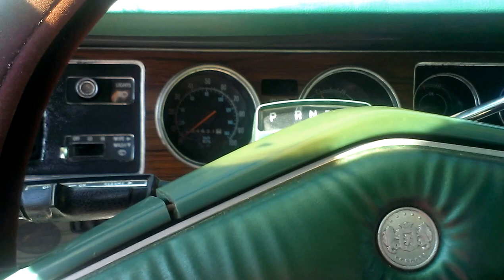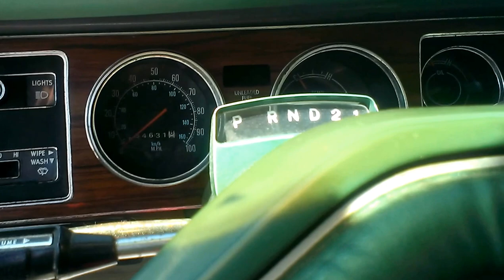COLD START 1978 CHRYSLER CORDOBA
HERE I AM STARTING MY FRIENDS 1978 CHRYSLER CORDOBA PUMPING IS REQUIRED U WILL HEAR MY FRIENDS MOM GOIN YOU KILLED IT WAY TO GO  LOL CAUSE I COULDNT KEEP IT RUNNING IT HAS BEEN A WHILE SINCE I HAVE PERSONALLY STARTED A OLD CAR